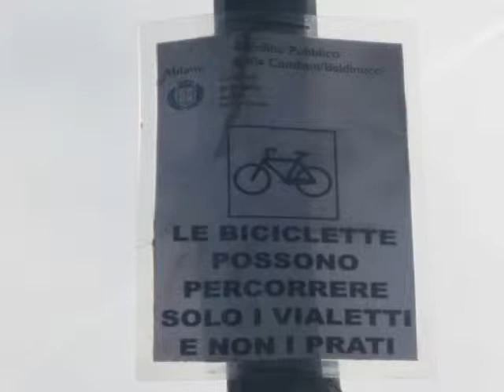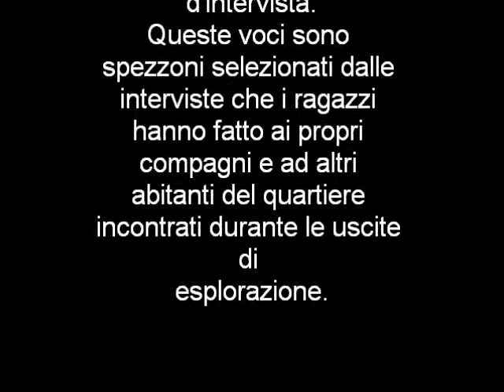Esplorazioni Urbane: Le regole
Queste foto e queste voci fanno parte del laboratorio "Esplorazione Urbane" a cui hanno partecipato 15 ragazzi e ragazze della Scuola Secondaria Statale di I grado "Maffucci-Pavoni".
Il laboratorio è un'azione del progetto "Cornici, Spazi d'ascolto e laboratori per e con gli adolescenti" della Cooperativa Crinali e di Codici Onlus.
Il progetto Cornici rientra nel V Piano Infanzia e Adolescenza della Città di Milano, ed è stato attivato grazie ai finanziamenti ex legge 285/97.
Il laboratorio ha avuto come tema l'esplorazione del territorio in cui il gruppo di ragazzi coinvolti abita, studia, socializza.
Il gruppo ha utilizzato le tecniche dell'inchiesta e del giornalismo dal basso investigando e raccontando le emozioni e gli interessi che i ragazzi proiettano sui diversi luoghi del quartiere per loro significativi.
Attraverso il racconto dei propri vissuti emotivi e delle proprie esperienze di socialità nel quartiere Bovisa i ragazzi sono stati protagonisti di un percorso di ricerca che è approdato alla costruzione di una mappa del territorio in grado di raccontarlo, attraverso foto e registrazioni audio, secondo il punto di vista di alcuni dei suoi abitanti. La mappa si trova all'indirizzo